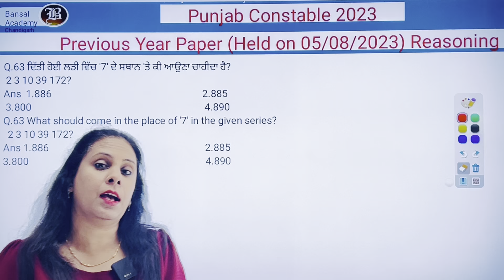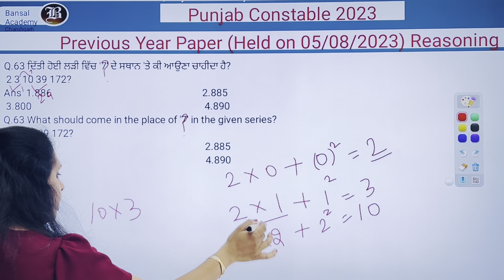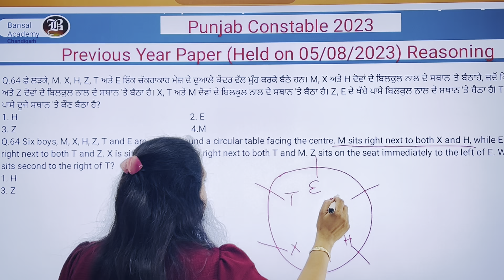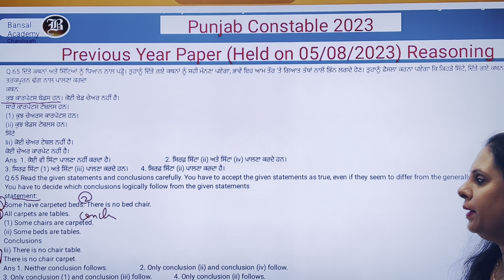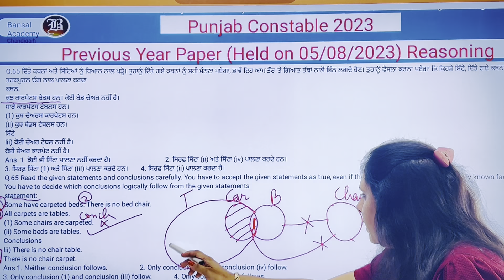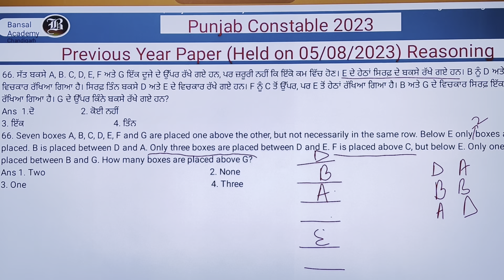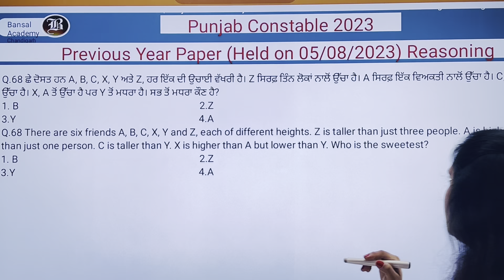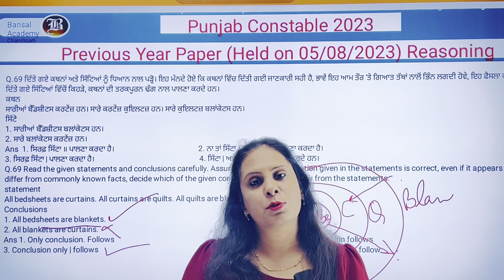PYQ - 7 | Reasoning | Punjab Police Constable - 2023 | Punjab State Exams - 2024 | Bansal Academy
PYQ - 7 | Reasoning | Punjab Police Constable - 2023 | Punjab State Exams - 2024 | Bansal Academy Patiala

 For free mock test series  & study material
Join our online/offline batches at Bansal Academy Patiala
New batches for punjab state exams

Offline at patiala centre

1) Punjab  Police Constable
2) Punjab Police SI
3) Patwari
4) Neib Tehsildar
5) Labour Inspector
6 ) PSSSB Clerk
7) Assistant
8) Banking
9) SSC
10) Teaching Exams

This batch include
●Live class/ offline
●hard copy of study material
● Test / mock test
● till selection validity

Regards
Bansal Academy